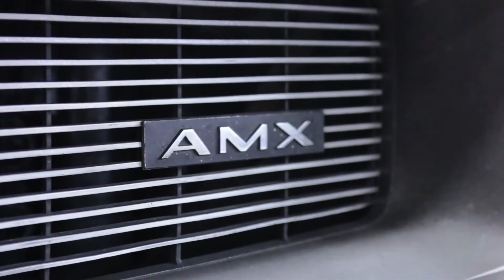1959 GMC 100 (VIP) STREET ROD PICKUP! A/C! FRONT DISC BRAKES! - for sale